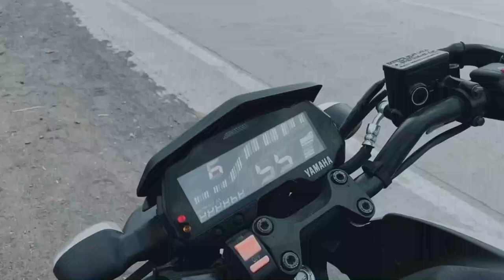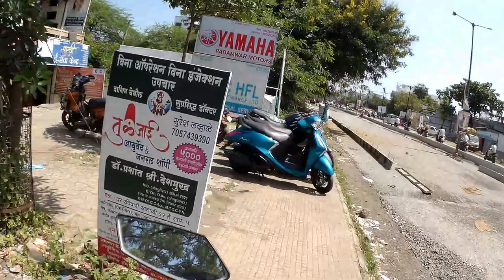Yamaha MT15 Bs6 4th service | Cost 1350/-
Hiii Everyone...
In this video i'm going to yamaha showroom and done my bike ( Evil ) service